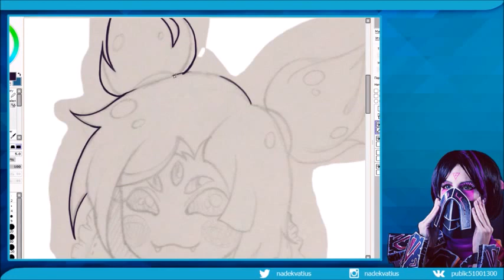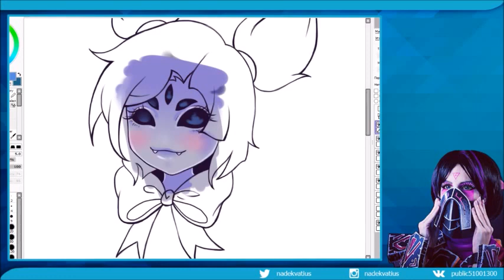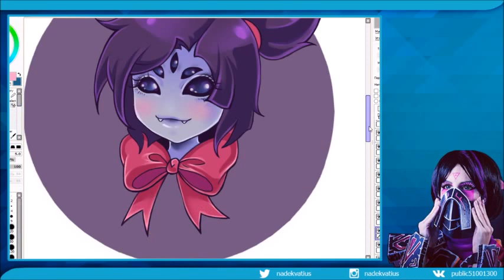Fanart: Maffet (Undertale)